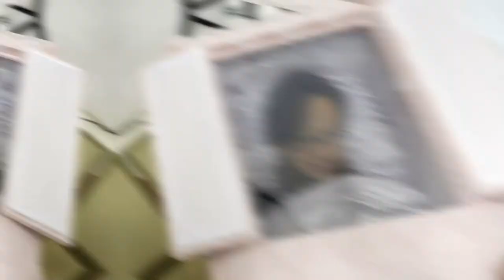PROFISSÕES totalmente desconhecidas (parte 1)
PROFISSÕES totalmente desconhecidas - Saca Soh Curiosidades

Galera, saca soh este super vídeo que trouxemos para vocês com 5 profissões que vocês nem iimaginavam que poderia existir. Comenta aí o que acharam valeu!

Se você gostou deste vídeo, não se esqueçam de CURTIR, COMPARTILHAR e ativar as NOTIFICAÇÕES! Não se esqueça também de deixar o seu COMENTÁRIO! Contamos sempre com o seu apoio!

Equipe do canal SACA SOH Curiosidades:
- Apresentação: Cláudio Santana e Danilo Piai
- Roteiro: Leonardo Max
- Edição: Carlos
- Thumbnail: Joanderson